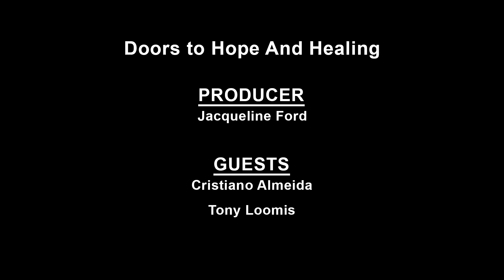Doors to Hope and Healing - E093 - 2024 CT Kid Governor Interviews Leading Educator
For the first time in the program's history, Doors to Hope and Healing host, Jacqueline Ford, hands over hosting duties to newly elected Connecticut's Kid Governor for 2024, Cristiano Almeida! In this special episode, Cristiano gets to interview a leading educator in physical education and health, Tony Loomis. They both discuss the importance of being physically active and share tips on how to achieve one's fitness goals.